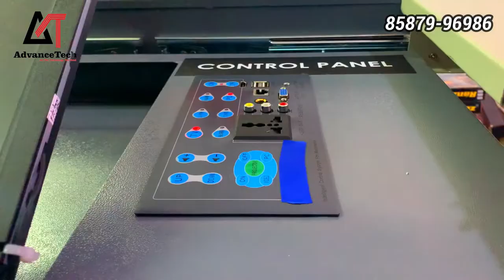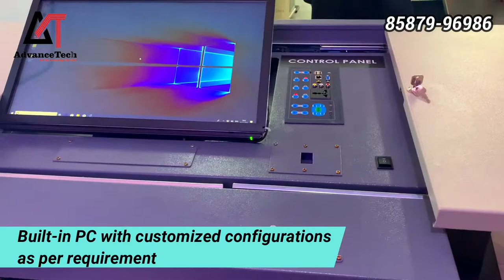Smart Digital Podium | Electronic Lectern | E-Podium for Smart Classroom Solution | Atech India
AdvanceTech brings to you the future of public addressing and conference room experience with a wide range of Digital Podium | Electronic Lectern | E-podium solutions. Digital Classroom and Smart City Projects carry a heavy weightage of our products and it is a must-buy for an amazing experience. We are going to talk about Digital Podium price and Specifications.
Digital Podium | Electronic Lectern | E-Podium Specifications & Key Elements are:
1. Durable Enclosure
2. LED Display
3. Public Addressing (PA) System
4. System Configurations

Benefits and Use of Smart Digital Podium | Electronic Lectern | E-Podium

Built-in-drawer to turn-on stand book, scanner, etc.
Built-in cooling fan for long hours of work & operations.
Single-button On/Off function.
Mounting platform & lockable storage space for a laptop, projector, Visualizer, Keyboard, mouse documents, CPU, amplifier/speaker, etc.
Electronically controlled cover for screen/Monitor protection

Our Smart Digital Podium | Electronic Lectern | E-Podium is the best in pan India. The podium has built-in microphones and digital technology. We have many loyal customers in the Government organization as well as the Private Sector.